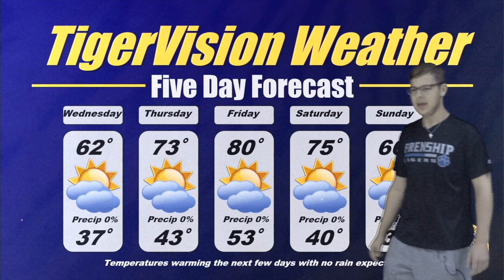TigerVision News 3-7-18